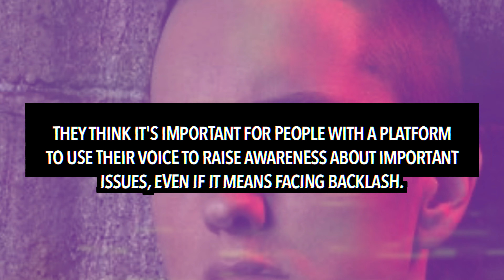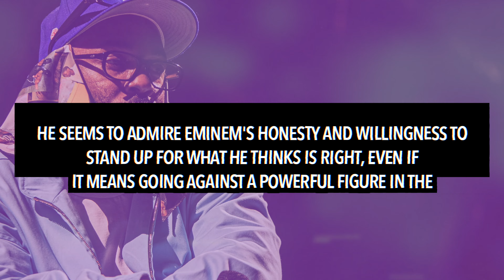Kendrick Lamar REACTS To Eminem SPEAKING OUT On New Diss Track About Diddy For The First Time (Fuel)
Kendrick Lamar has reacted to Eminem speaking out on 'Fuel' which is his new diss track about Diddy.